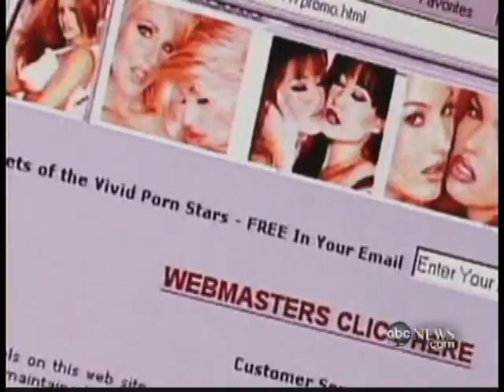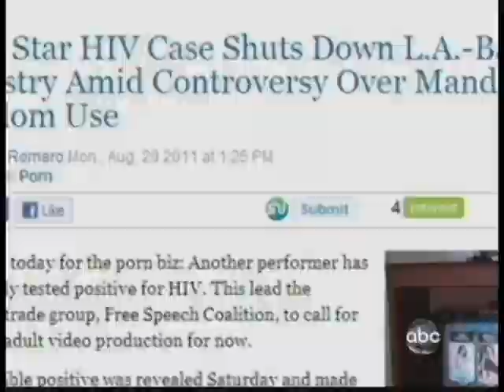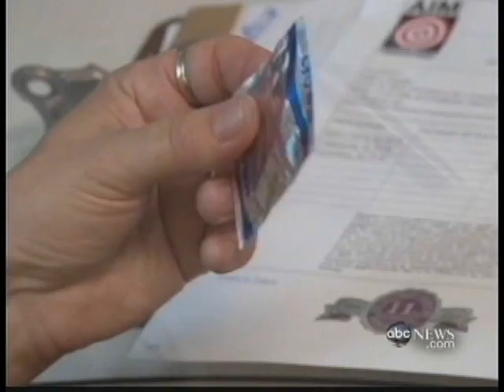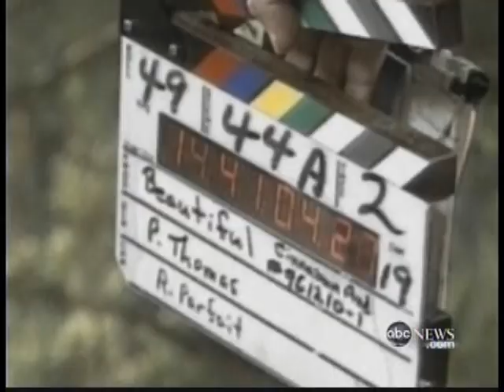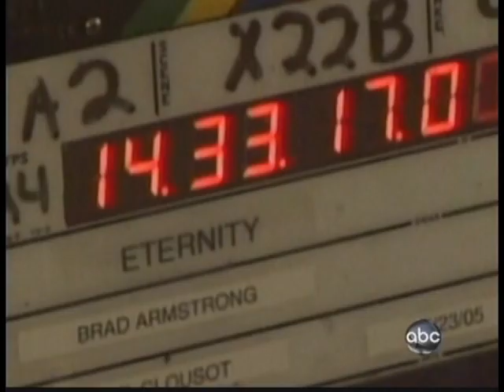AHF President Michael Weinstein on Nightline ABC National (8/30/11)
Nightline reports: This week an actor within the porn industry has tested positive for HIV causing production to shut down temporarily.  Advocates are calling for a requirement of condoms in porn to provide protection - Nightline takes a look at the situation.

Los Angeles based AHF is the nation's largest provider of HIV/AIDS medical care. We offer cutting-edge medicine and advocacy, regardless of ability to pay to over 500,000 people in the United States, Africa, Central America and Asia.